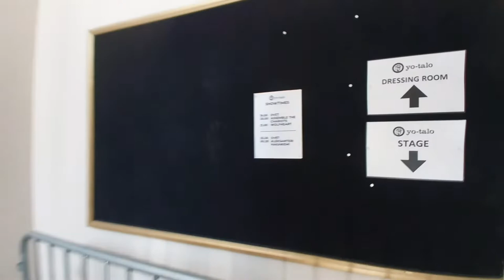Tour vlog ep#2 Wolfheart at Tampere!